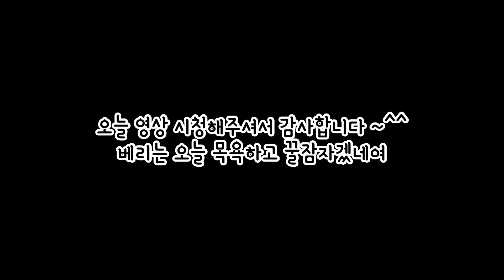[Berry]유기견 브이로그 | 견생 첫 바다에 가다 !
견생 처음으로 오늘 저와함께 바다에 가서

수영도 하고 산책도 실컷하며 놀다왔네여 ㅎㅎ

유기견출신이지만 다른강아지들보다도 영리하고 얌전한 베리입니다 !

곧 입양 브이로그도 올리겠습니다 ~!